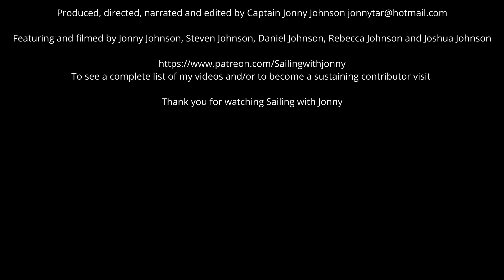012 Sailing with Jonny – Introduction to Stand up Paddle Boarding for most of my Children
012 Sailing with Jonny – Introduction to Stand-up Paddle Boarding for (most of) my Children

Song Title: #1 Poem Of The Heart #2 Unspoken

Featuring and filmed by Jonny Johnson, Steven Johnson, Daniel Johnson, Rebecca Johnson and Joshua Johnson

To see a complete list of my videos and/or to become a sustaining contributor visit